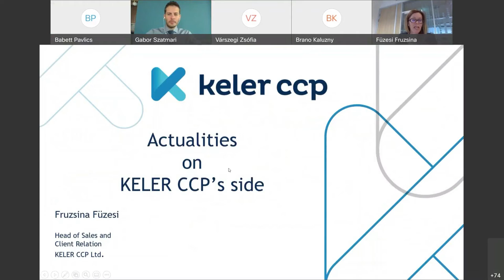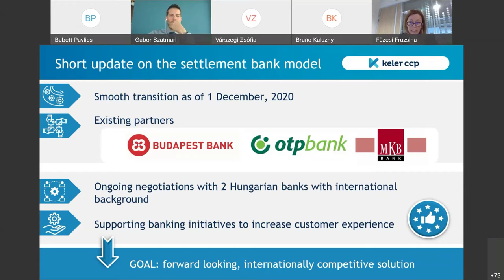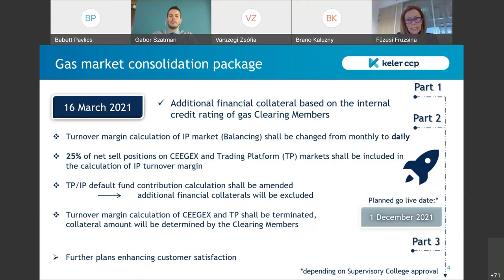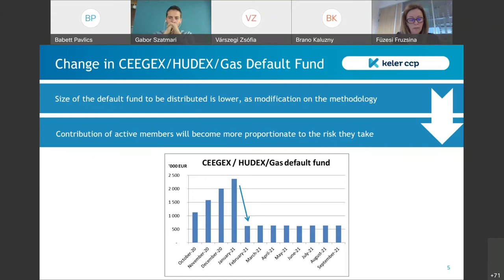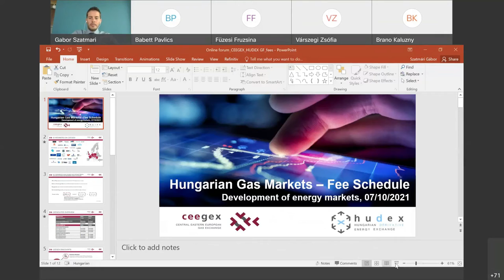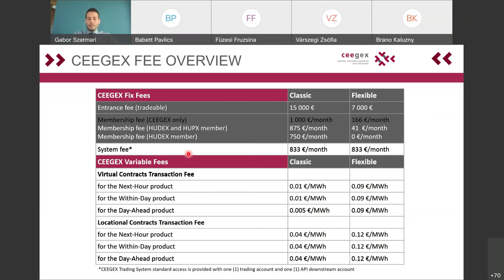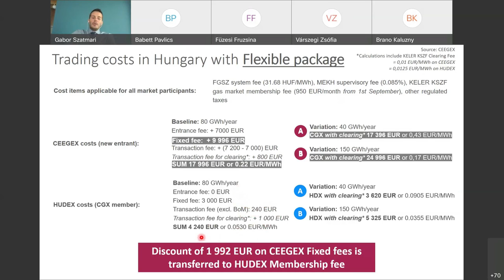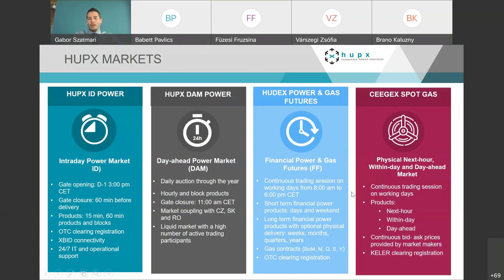KELER CCP and CEEGEX - Hungarian Gas Market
Presentation by Fruzsina Füzesi, Head of Sales and Client Relation, KELER CCP Ltd. and Gábor Szatmári, Head of Sales of CEEGEX, on 7 October at the joint online forum of CEEGEX - HUDEX - KELER CCP on "Development of Energy Markets".

Let's get to know us better and check our latest updates on our websites: